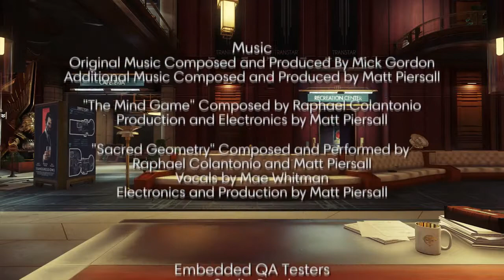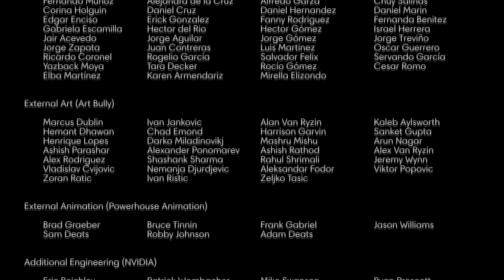Saving Talos I - Prey [Final]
Playing Prey and doing a lets play series on it, check out my series playlist for a easier way to see the series